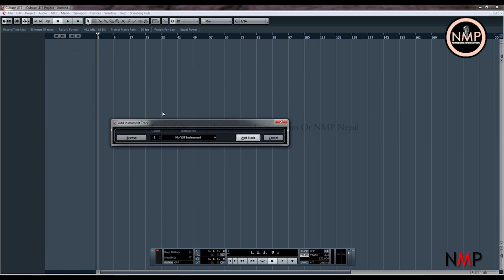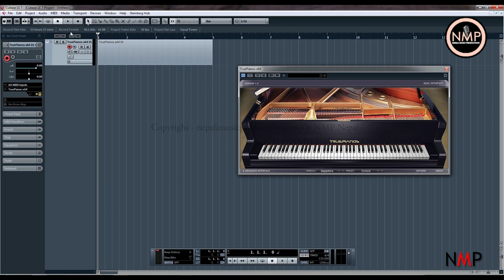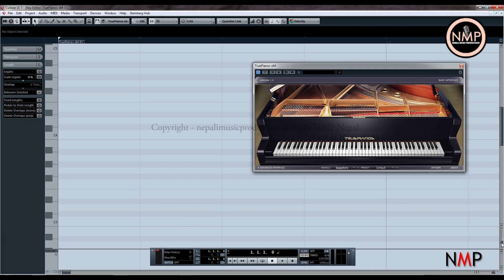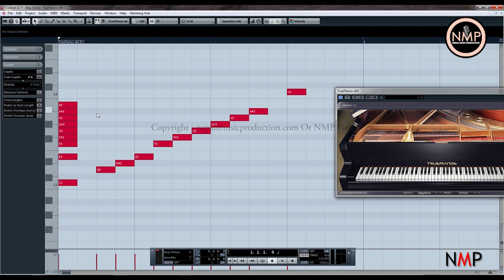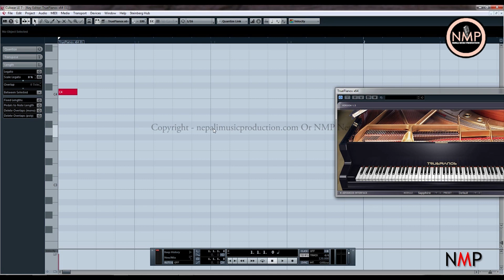Music Talk 2 - Introduction of "12 Musical Notes"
Our Courses
Arrange/Mixing/Mastering  Course
Full Package - Duration - 3 to 6 month
Online/Offline Vocal Classes
Online/Offline Piano Classes
Online/Offline Guitar Classes

Nepali Music Production (NMP)
Putalisadak,Kathmandu